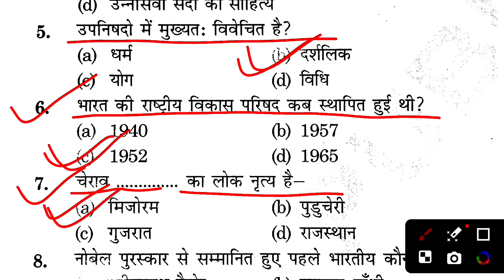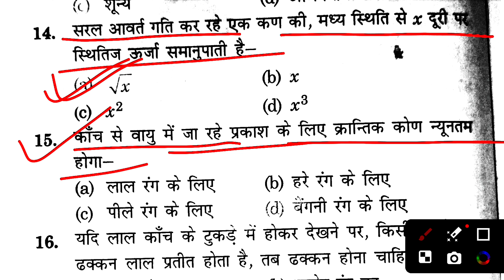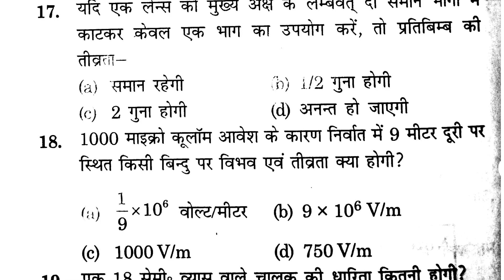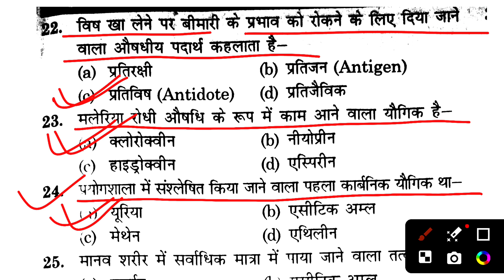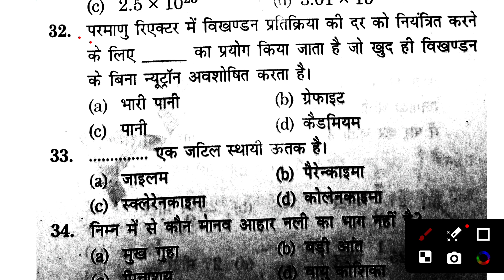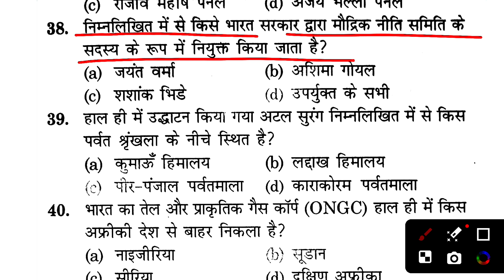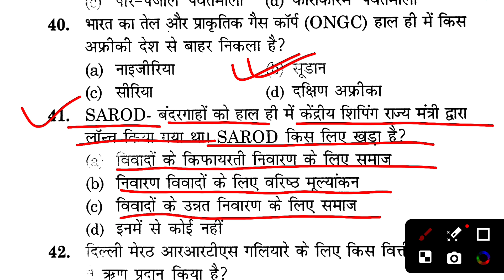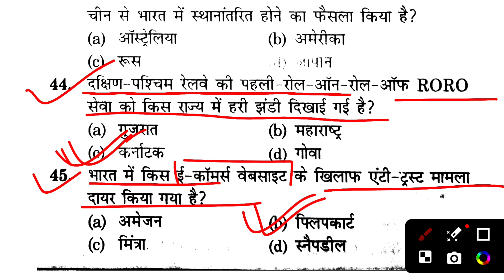ssc practice set || bssc gk gs practice || bssc edu teria practice set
bssc gk gs practice set
bssc gk gs practice khan sir
bihar ssc gk gs
bihar ssc inter gk gs
bssc inter level class
bihar inter gk gs classes
bihar ssc inter level classes
bihar ssc inter gk questions
bihar sachivalaya inter level vacancy 2023
bssc live mock test
bssc gk test
ssc adda247
bssc inter level vacancy 2023 previous year question
ssc adda
bssc live science test
science test for bssc
gk gs by sahil madaan
bihar ssc syllabus
bihar ssc form fill up 2023
bssc
ssc gd practice set ssc maker
bssc gk gs class
bihar ssc mock test gk gs
ssc maker gk
agniveer gk gs classes
gk questions and answers
ssc gd
ssc gd gs practice set ssc maker
reasoning for bssc 2023
general studies for bssc
static gk for bssc inter level
gk/gs for bssc inter level
bssc inter level science classes
bssc inter level marathon class
bssc inter level static gk
bihar ssc math classes
bssc inter level
bihar inter science classes
bihar ssc
bssc inter level science class
bihar ssc form kaise bhare
bihar ssc ka syllabus
bihar ssc ka exam kab hoga
bihar ssc previous year question
bihar ssc test series 2023
bihar exams wallah
gk gs by raghav sir
bssc inter level gk class
bihar ssc gk classes
bihar ssc gk gs practice set
bihar ssc gk questions
bssc gk class
bssc practice set 2023
bihar ssc test
ssc gk set
bssc pyq
bssc set
bihar ssc set practice
ssc maker
bihar ssc last date 2023
bssc class
bihar ssc inter level gk gs strategy
marathon for bssc inter level
marathon for bssc
bssc maha mairathon class
bihar ssc inter level gk gs practice set
bssc inter level gk gs marathon class
unison classes
bssc gk gs khan sir
bihar ssc gk practice set
bssc 2023
bssc gk gs live
bssc gk gs 2023
bssc gk gs classes
bssc gs question
bssc gs
bssc inter level gk gs marathon
bssc practice set 2023 platform
bssc inter level gk gs 2023
bihar ssc practice set book
bihar ssc ka practice set book
bihar ssc ka gk gs
bssc inter level gk gs classes
bssc inter level vacancy 2023 gk gs
bssc inter level gk gs classes 2023
bssc gk gs question
bssc gk
bssc syllabus 2023 inter level
bihar ssc gk gs 2023
bssc mock test
bssc new vacancy 2023
bssc gk gs marathon class